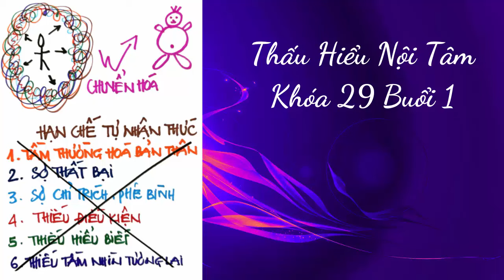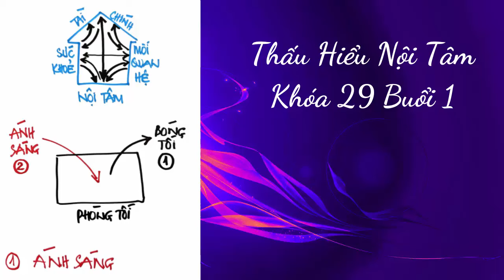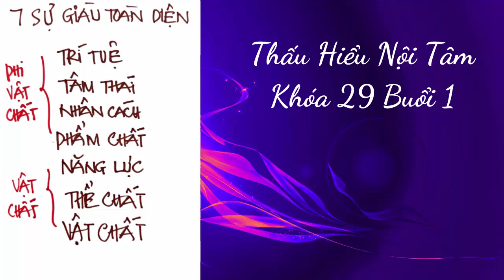Thấu Hiểu Nội Tâm Khóa 29 Buổi 1 - Thấu Hiểu Nội Tâm, Kiến Tạo An Vui